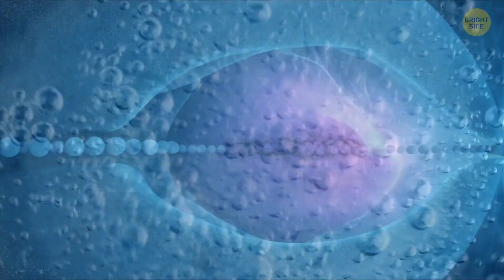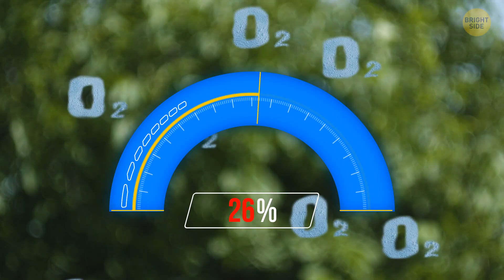What If Earth's Oxygen Levels Rise to 50%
Imagine a planet where oxygen levels surge, electrifying every breath and infusing the world with energy. Running becomes effortless, and wildlife thrives, with colossal creatures propelled by speed and agility. This scenario, although fictional, highlights the power of oxygen in sustaining life and shaping ecosystems. Scientists have discovered that in Earth's history, oxygen levels increased dramatically, leading to lush landscapes, towering forests, and the rise of mighty dinosaurs. Too much oxygen can be dangerous, causing oxygen toxicity and disrupting the delicate balance of species.